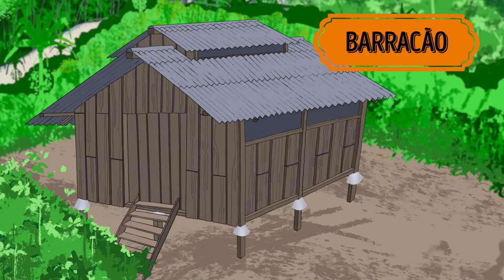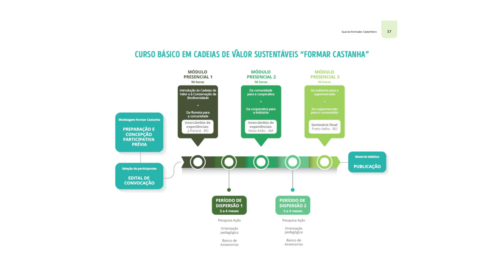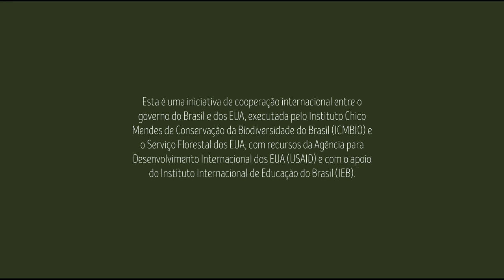Boas Práticas Na Prática - Semear Castanha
O vídeo Boas Práticas Na Prática detalha conceitos básicos para o manejo da castanha-do-Brasil de maneira simples e direta, além de trazer informações sobre boas práticas de coleta, transporte e armazenamento da castanha.